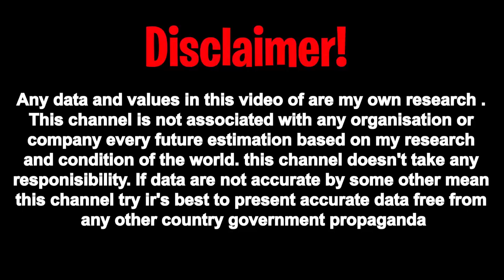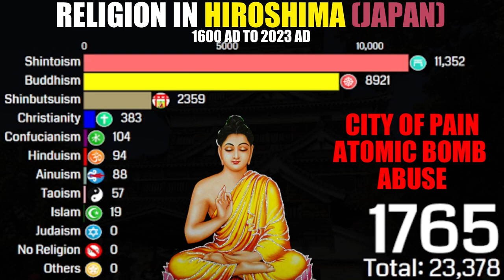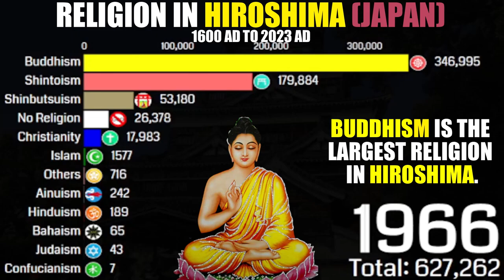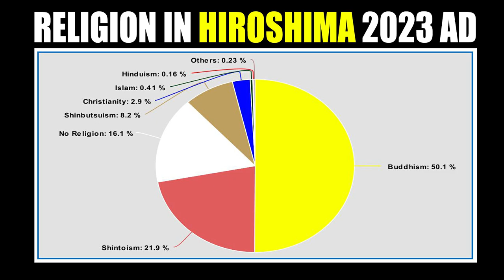Top Religion Population in the Hiroshima (Japan) 1600 - 2023 | {Based On Government Registration}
__________________________/Related Topics\____________________
Top Religions In Japan (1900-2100) Islam Is The Fastest Growing Religion In Japan, Religions in Asia 🌍 religion asia, Oldest religion in the world, Pope Francis Meets Hiroshima Survivors and Religious Leaders in Japan, Why I Am Banned From 20 Countries & How Japanese People Came to Hate Religions

Hiroshima is a city in Japan that was devastated by an atomic bomb during World War II. As with the rest of Japan, the dominant religion in Hiroshima is Shintoism, which involves the worship of deities called kami.

In addition to Shintoism, there are also significant numbers of Buddhist followers in Hiroshima. Buddhism arrived in Japan from China and Korea in the 6th century, and it has been an influential religion in the country ever since. There are many Buddhist temples in Hiroshima, such as the famous Itsukushima Shrine on the nearby island of Miyajima.

Christianity is also present in Hiroshima, although it is a minority religion in Japan overall. There are several Christian churches in the city, including Catholic, Protestant, and Orthodox denominations.

It is important to note that in Japan, many people practice a combination of different religions, and there is a strong cultural tradition of syncretism, where elements of different belief systems are blended together. As a result, it is not uncommon for people in Hiroshima to incorporate elements of Shintoism, Buddhism, and other religions into their personal beliefs and practices.

The city of Hiroshima, Japan, is known for the devastating atomic bombing it suffered on August 6, 1945, during World War II. Religion played an important role in the city both before and after the bombing. Here are some main points about religion in Hiroshima:

Before the bombing, Hiroshima was a city with a diverse religious landscape. Shintoism, Buddhism, and Christianity were all present in the city.

The Shinto religion, which involves the worship of spirits or deities known as kami, was particularly prominent in Hiroshima. The city had many Shinto shrines, including the Itsukushima Shrine on nearby Miyajima Island.

Buddhism was also present in Hiroshima, with several Buddhist temples located in the city. These included the famous Shukkeien Garden, which is associated with the Zen Buddhist tradition.

Christianity was a minority religion in Hiroshima before the bombing, but it had a significant presence. There were several Catholic churches in the city, including the Urakami Cathedral, which was destroyed in the atomic bombing.

After the bombing, religion played an important role in the city's recovery and rebuilding efforts. Many religious organizations provided aid and support to the survivors, including the Catholic Church, which established the Hiroshima Peace Memorial Museum.

The bombing also had a profound impact on religious beliefs and practices in Hiroshima. Many survivors turned to religion for solace and comfort in the wake of the tragedy, while others questioned their faith in the face of such horrific destruction.

Today, Hiroshima remains a city with a diverse religious landscape. Shintoism and Buddhism continue to be practiced, while Christianity has a smaller but still significant presence. The city also has a growing Muslim community, as well as other minority religions.